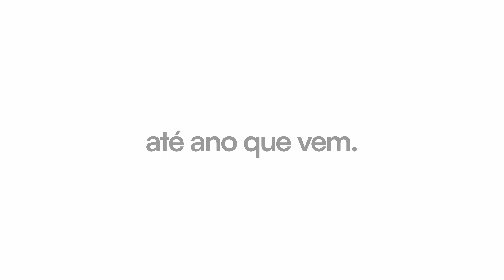Um milagre | Ed René Kivitz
Obrigado, IBAB, por confiar na IBAB!

Que a nossa Campanha de Natal nunca seja apenas uma oferta pontual no mês de dezembro, mas um movimento de generosidade, solidariedade e justiça.

Porque o milagre… o milagre é SERVIR!

Até o ano que vem.

Contribua com a Ibab

Banco Bradesco
AG 0111 | C/C 91403-7
Banco Itaú

Igreja Batista de Água Branca
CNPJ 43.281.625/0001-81